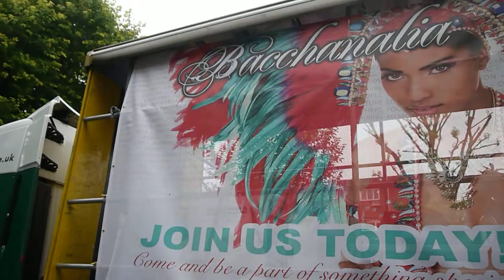Notting Hill Carnival 2015 - Adults Day - Part 17 of 28